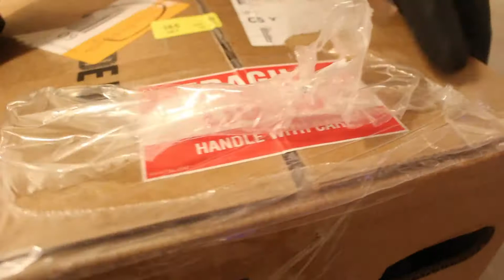NICOLE GLOSS BASE LIP GLOSS BASE VERSAGEL NICOLE TV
Our lip gloss base versagel is vegan and gluten free, available on my website in 8oz 16oz and 32oz